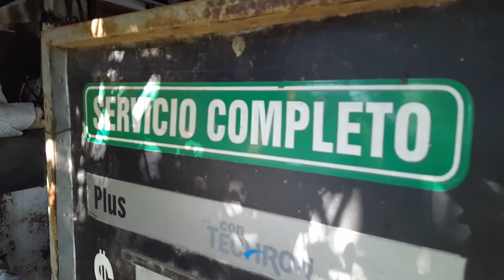sopa de patas Primer dia en el salvador cumpleaños de mi papo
Celebrando el cumpleaños de papo